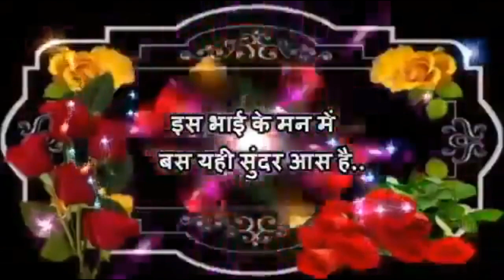Happy Bhai Dooj Status 2021🙏 Bhaiya Duj Whatsapp Status🙏Bhai Beej🙏 Bhai Phota 2021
Happy Bhai Duj 2021🙏

Happy Diwali in Advance !! Whatsapp Status 2020
Diwali Status Dipawali status 2020 Best
ishing you and your family a very Happy Deepavali. May this light of happiness, light up your life. May this Diwali be the most sparkling and lightening . The sights and sounds filling up your heart with joy and happiness.
Diwali special whatsapp status,
Diwali special status video,
Diwali whatsapp status 2020

New WhatsApp video status 2020
Deepavali WhatsApp Status
Deepavali status#diwaliwishes2020
diwali whatsapp status video, diwali whatsapp video, diwali whatsapp status song, diwali whatsapp, diwali whatsapp viral script, diwali pataka rocket , diwali bomb, diwali song, diwali ke patake,
deepavali whatsapp status, deepavali wallpaper, deepavali wishes, deepavali 2020 , diwali wishes images, deepawali whatsapp video, deepavali whatsapp status tamil, deepavali whatsapp status video
Happy Diwali Video, Happy Diwali 2020, diwali e-greetings, diwali whatsapp latest status video
Happy Diwali Video, diwali 2020 , happy diwali, happy diwali wishes,